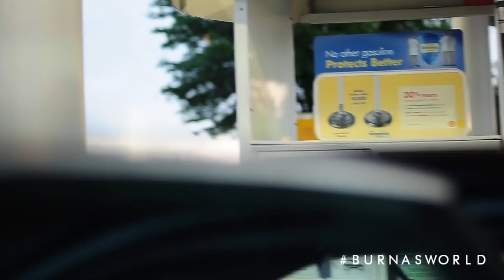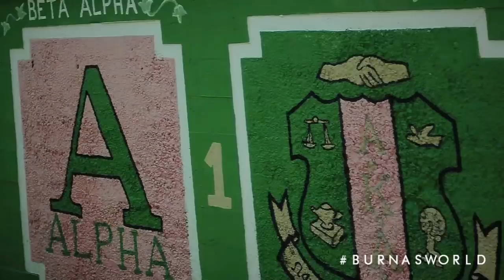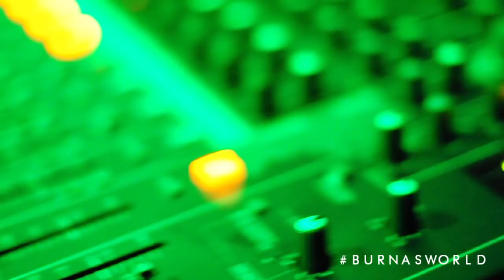[VLOG] Jay Burna - Burnas World Vlog || S2. Ep 3. (Tallahassee Tour)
In Episode 3 of Burna's World Jay Burna and The BCMG Crew head up to Tallahasee, Florida to promote Jay Burna's Single Ready. There they host The Moon Nightclub with Legendary Core DJ , DJ Demp @DJDemp . He also sits down with Famu Radio personality Meagy Meag @MeagyMeagonair. While finishing off the tour by performing on The Famous FAMU set. There are Appearances by Tpain's DJ Lil Boy, Core Dj's  LooseKid, Blazin 102.3's DJ Boogie G

Purchase Ready on Itunes right now!